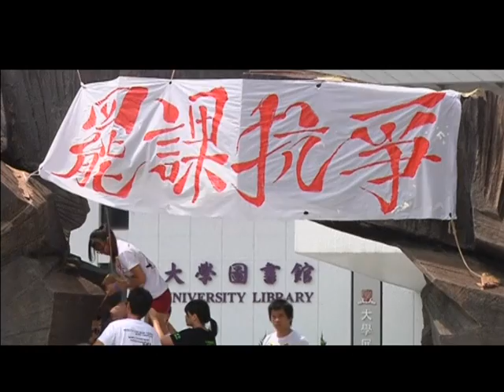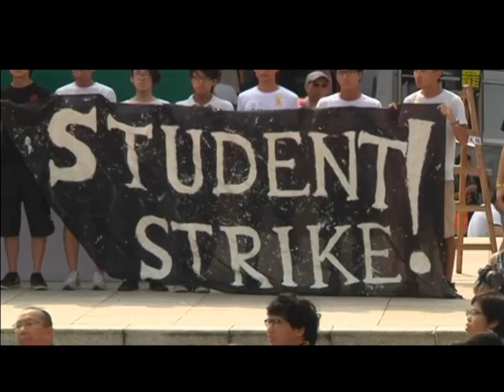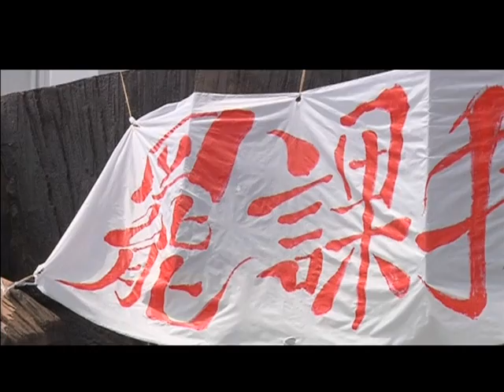ESTUDANTES HONG KONG